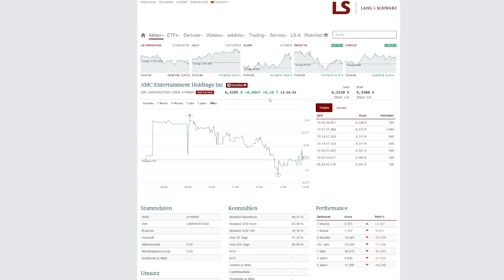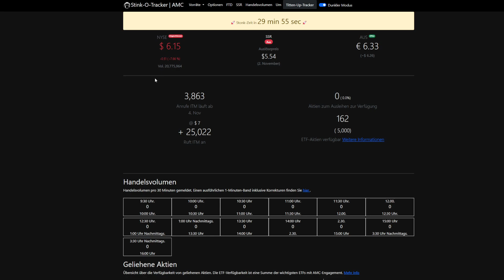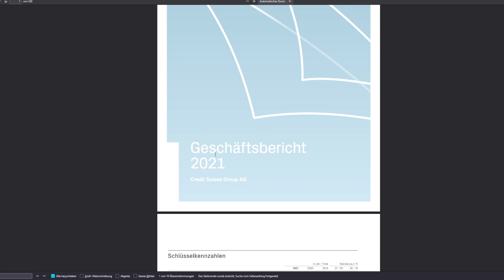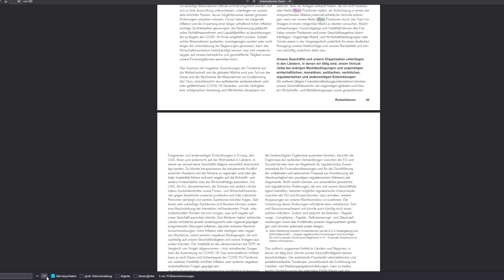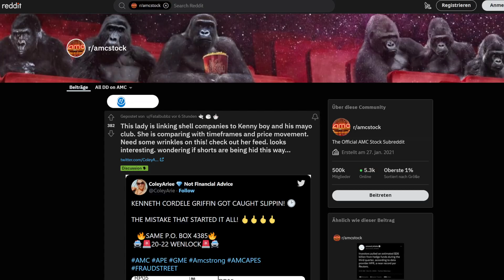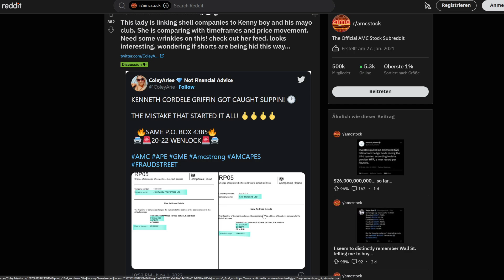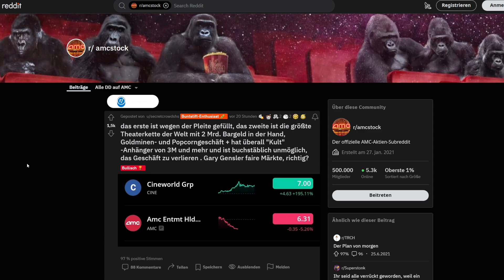AMC Aktie Update - Das müsst ihr euch ansehen! Wahrheit über CineWorld Aktienkurs!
Hallo Zusammen,

im heutigem Video geht es um AMC Aktie Update - Das müsst ihr euch ansehen! Wahrheit über CineWorld Aktienkurs!

WARNUNG : CFDs sind komplexe Instrumente und bergen ein hohes Risiko aufgrund der Hebelwirkung schnell Geld zu verlieren. Ca. 76 % der Konten von Privatanlegern verlieren Geld, wenn sie CFDs mit diesem Anbieter handeln. Sie sollten überlegen, ob Sie verstehen, wie CFDs funktionieren, und ob Sie es sich leisten können, das hohe Risiko einzugehen. Es besteht die Möglichkeit, dass Sie Ihr gesamtes Anfangskapital verlieren. Hier ist der  Totalverlust möglich !